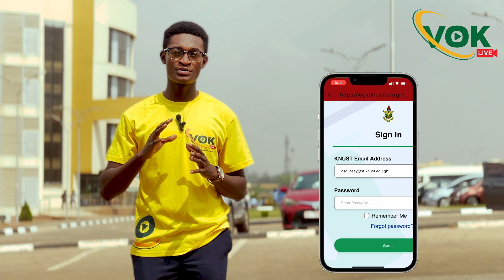How to Log Into the KNUST AIM App | Step-by-Step Guide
In this video, I’ll walk you through the process of logging into the KNUST AIM App, designed for students of the Kwame Nkrumah University of Science and Technology (KNUST). Whether you’re new to the app or facing challenges accessing your account, this guide will help you get started effortlessly.

What’s Covered in This Video:
 • Overview of the KNUST AIM App
 • Step-by-step login process
 • Troubleshooting common login issues

Key Information:
 • Make sure you have your Student ID and Password ready.
 • Ensure your device is connected to the internet before logging in.

Need Help?
Drop your questions in the comments, and I’ll do my best to assist you.